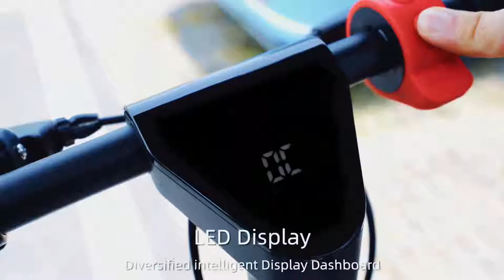A luxury electric scooter like SUV "CULLINAN“ -X9 NEW launch